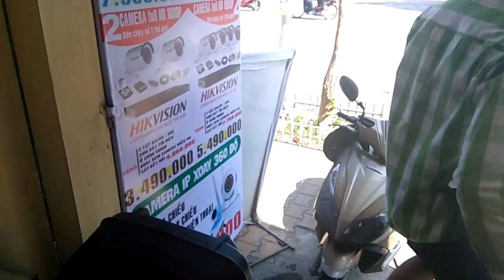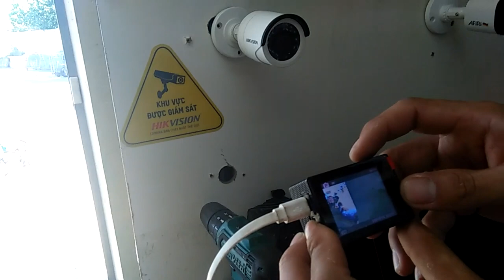baphi# quyết định đi mua cammera hành trình sports hd,để làm youtube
lần đầu tiên ba phi lên tp mỹ tho mua camera hành trình mà không biết gì hết cảm thấy hai lúa quê mùa gì đâu

      BA PHI :CHÂN THÀNH CẢM ƠN

© Bản quyền thuộc về ba phi miệt vườn

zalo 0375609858